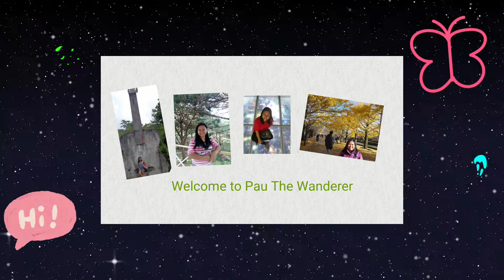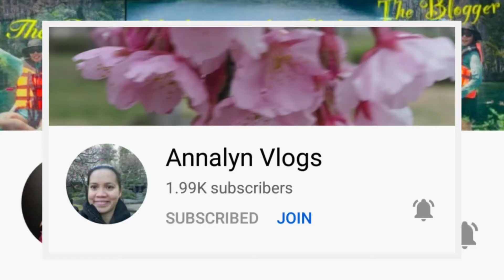A Beautiful Flower Of Okra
Let's see the beautiful flower of okra.